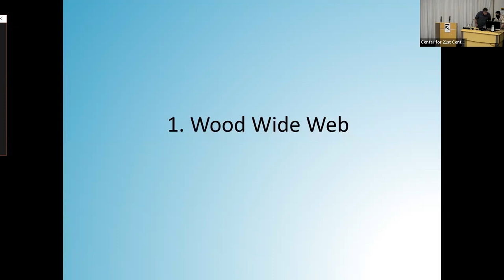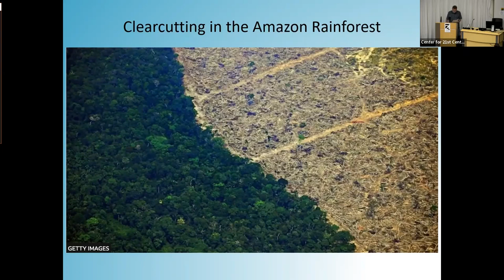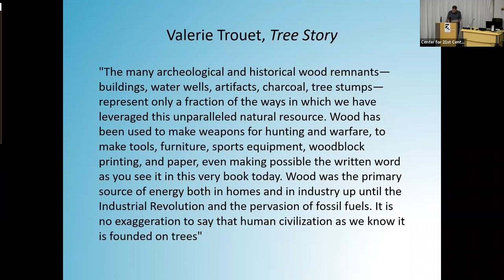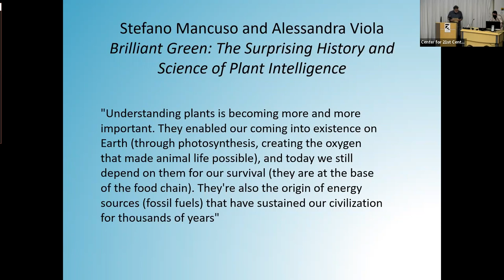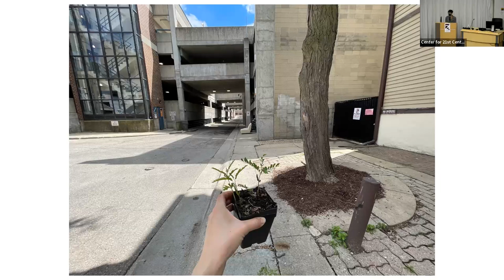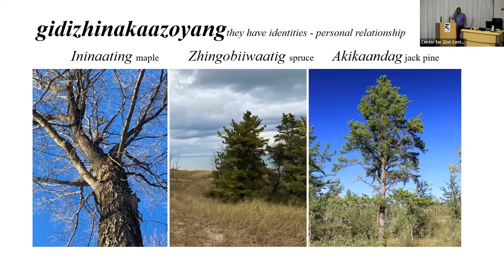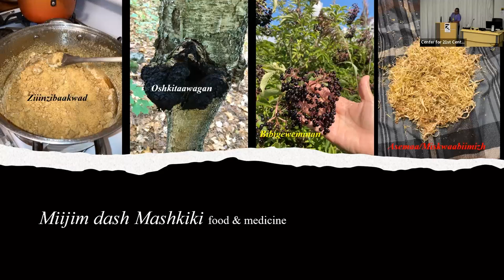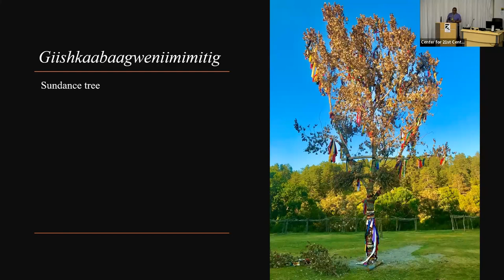Arboreal Humanities: A Roundtable Conversation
On April 14th, the Center for 21st Century Studies hosted a conversation about the current state and future of the subfield of "aboreal humanities." The conversation featured former C21 Director Richard Grusin, UW-Madison artist Meg Wilson, and Electa Quinney Institute's Mishiikenh Vernon Altiman who shared their thoughts and expertise about human relationships with trees.

00:00:00 Introduction
00:02:52 Arboreal Infrastructures (Former C21 Director Richard Grusin)
00:29:19 Magenta is Our Favorite Flavor (UW-Madison artist Meg Wilson)
00:40:35 Our Relatives the Trees (Electa Quinney Institute's Mishiikenh Vernon Altiman)
01:00:00 Roundtable discussion: what sets trees apart from other non-humans?
01:07:01 Frameworks of species and classification
01:13:11 Communication and trees: taking trees seriously
01:20:44 Tree sacrifice and tree dependency
01:27:30 Conclusion